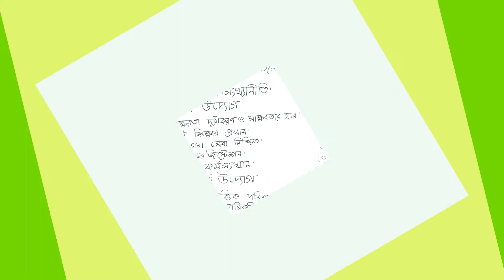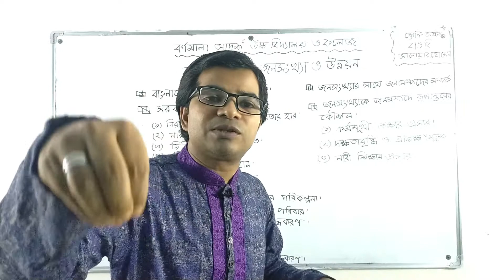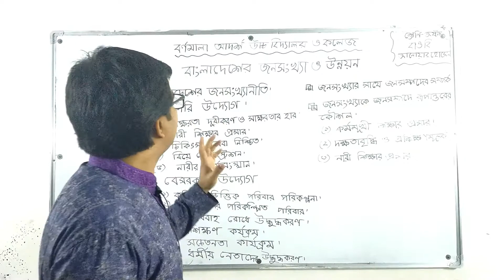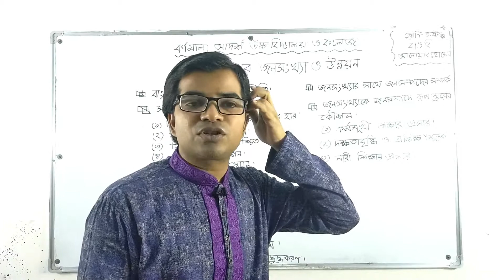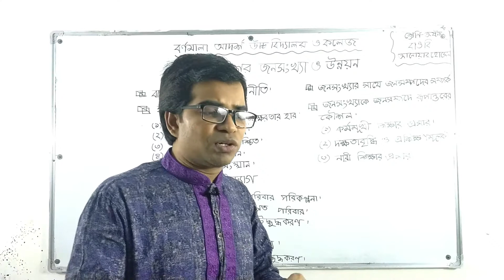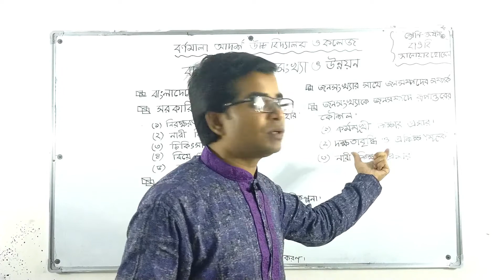Class: VIII | Bangladesh and Global Studies | Chapter-9 | বাংলাদেশের জনসংখ্যা ও উন্নয়ন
Class: VIII | Bangladesh and Global Studies | Chapter-9 | Population of Bangladesh and Development | বাংলাদেশের জনসংখ্যা ও উন্নয়ন